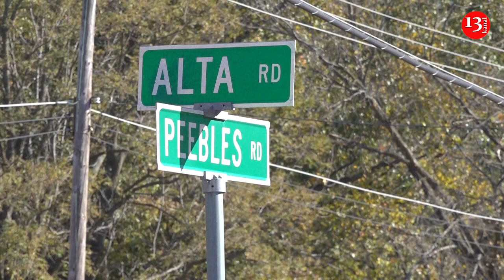Suspect in Memphis killings of four people found dead of self-inflicted gunshot wound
A suspect in Tennessee died of a self-inflicted gunshot wound while on the run on Sunday after a series of shootings that killed four of his female relatives and seriously injured a fifth person, police said.
Officers found the body of Mavis Christian, 52, in his car during a manhunt following shootings at three locations in Memphis that left three women and a teenage girl dead and a teenage girl critically wounded, the Memphis Police Department said.
Police said Christian was related to the victims but could not immediately specify how they were related.
The names of the victims have not yet been released.
Memphis police officers responded to a reported shooting on the 100 Block of Howard Drive. Police found a woman with an apparent gunshot wound who was pronounced dead at the scene.
Investigators determined there were two other connected fatal shootings.